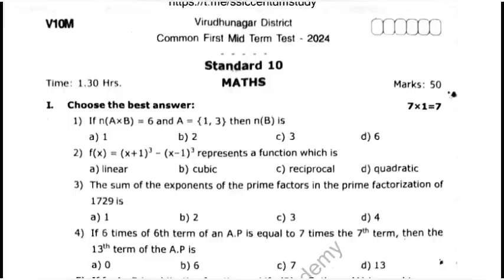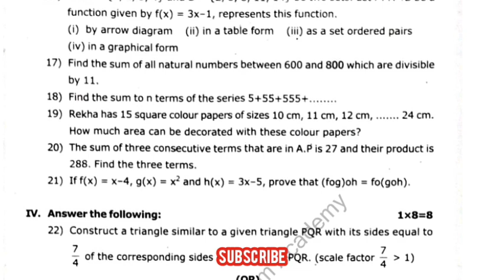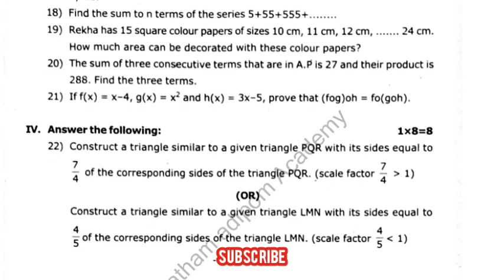10th std Maths Mid term original question paper | Must study questions for 10th Maths Mid term exam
10th std Maths Mid term original question paper | Must study questions for 10th Maths Mid term exam 2024

Comment to get the download link